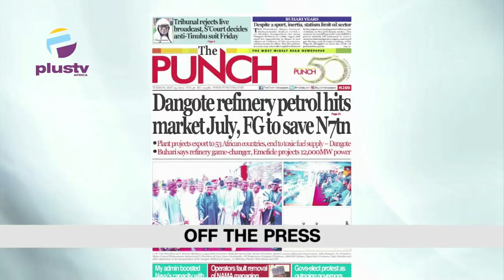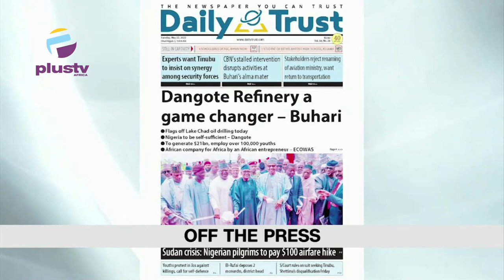Court Dismisses Obi's Application For Live Broadcast | Resident Doctors Cancel Strike, Resumes Work